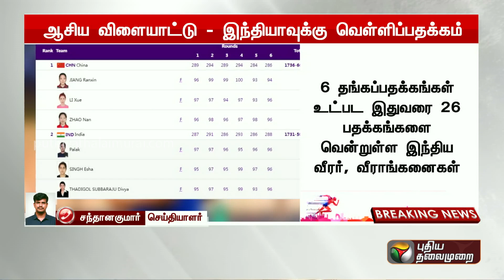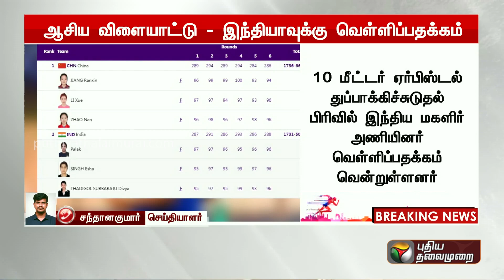BREAKING | ஆசிய விளையாட்டு போட்டி: துப்பாக்கிச்சுடுதலில் வெள்ளிப்பதக்கம் | Gold Medal | PTT